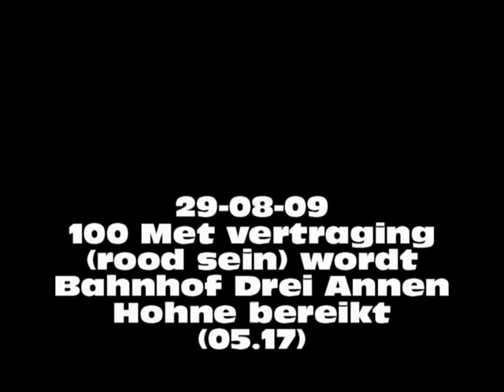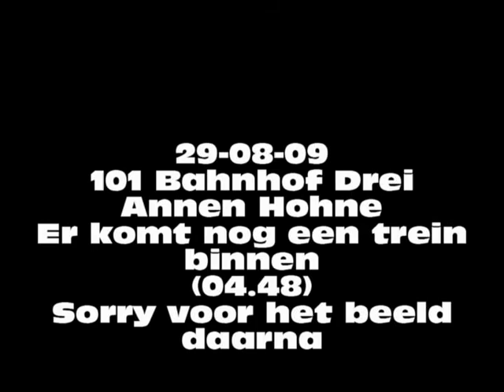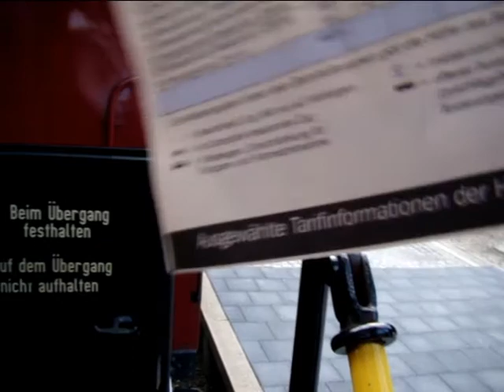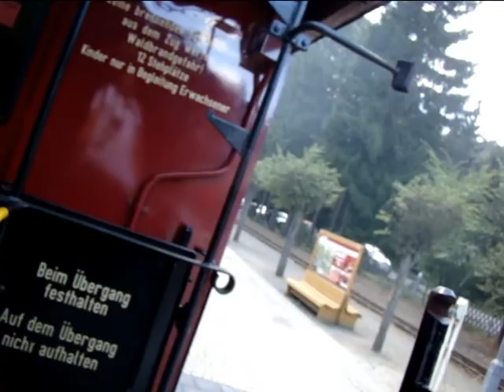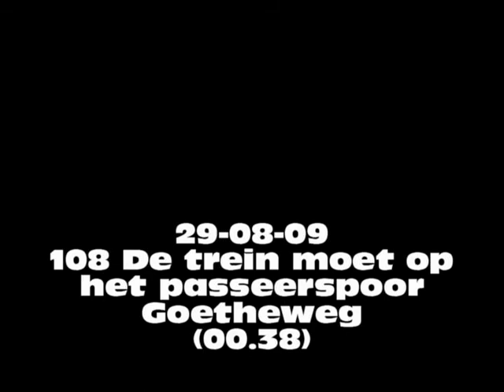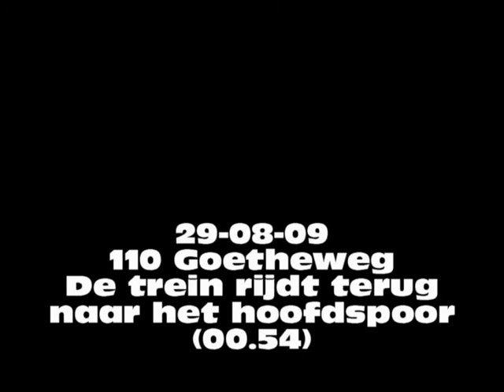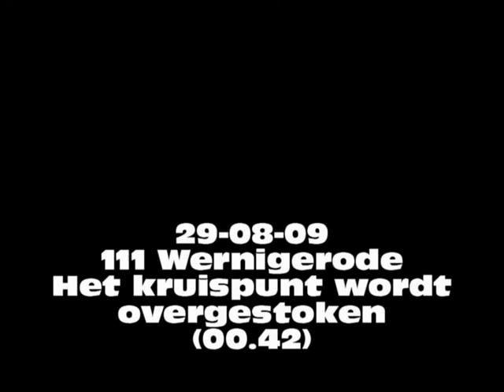(23f) 25.31-08-09 Privébezoek HSB Deel 6 (24.08.20)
Dit is een gedeelde video, dit is deel 6 van 8 delen. Dit zijn video's van mijn privébezoek aan de Harzer Schmalspur Bahnen (afgekort HSB) te Wernigerode (Duitsland) van 25 t/m 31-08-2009